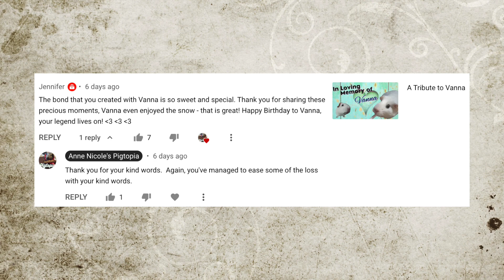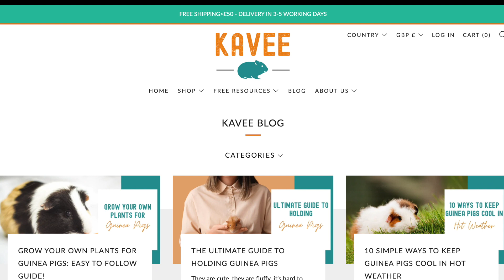Tips for Caring for Older Guinea Pigs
Did you know that August is senior pets month? I sure didn't, but I won't let that keep me from making a tips and howto video! What things did I leave out?

Want to give the piggies a treat?

Do you like merch? Do you have opinions about what should show on on this channel? Do you get jittery with excitement over exclusive content of GuineaPigs? Then you should come see us over there!

-If you like livestreams, check use out on Twitch!